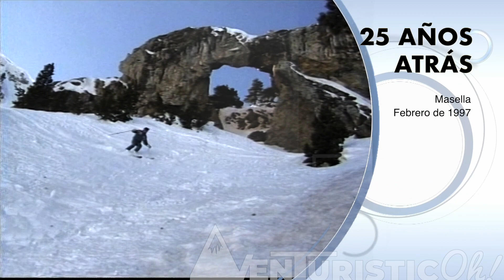La Estación de la MASELLA hace 25 Años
Masella es una estación de esquí alpino situada en la vertiente norte de La Tosa, a 2.500 m, al sur de la Baixa Cerdanya, entre los términos municipales de Alp, Das, y Urús, e inaugurada en 1967. Con el ' estación de esquí de La Molina forman el dominio esquiable de Alp 2500.

Hacemos 8 REPORTAJES SEMANALES. Trabajamos muy DURO para poderos aportar videos de VALOR y CALIDAD.